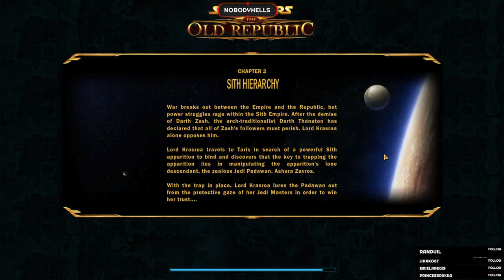Zabrak Sith Assassin | BetterRed | SupportSmallStreamers | (Part 66)